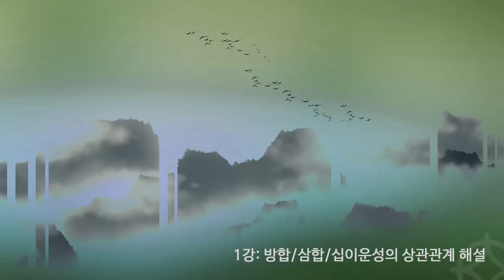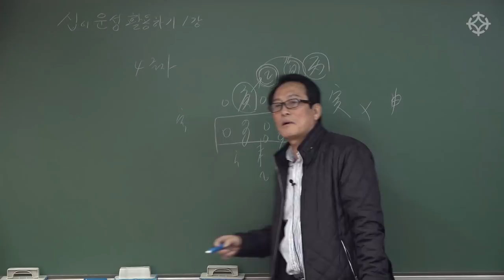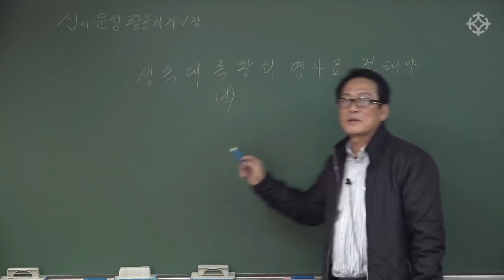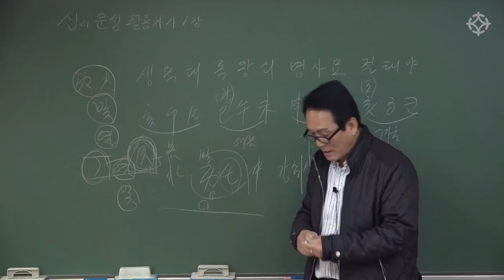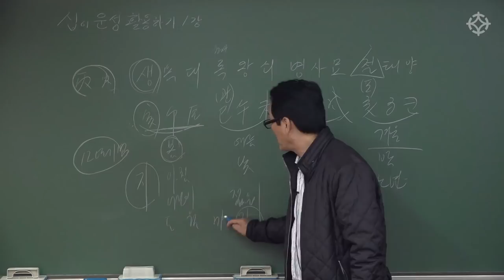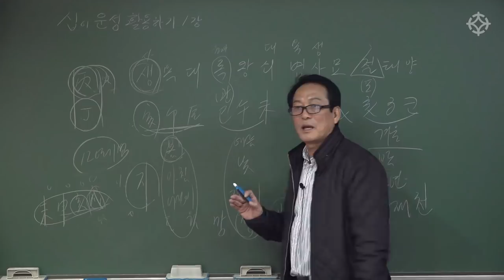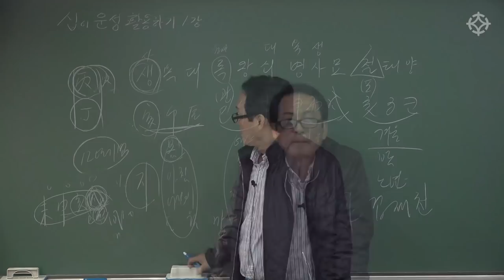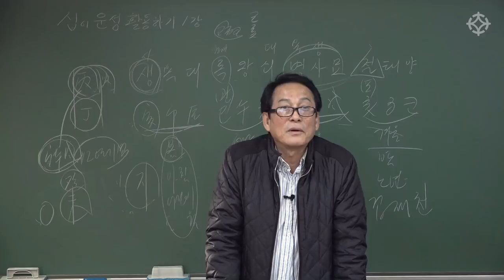[대통인.com] 방합/삼합/십이운성의 상관관계 - 지정도 선생님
역학교육원 대통인 영등포 학술원에서 진행되는
지정도 선생님의 월별 테마 오프라인 강의입니다

1)
1. 십이운성 : 11월 14일 ~ 12월 5일
2. 일진법 : 12월 12일 ~ 1월 2일
3. 대운론 : 1월 9일 ~ 1월 30일
4. 세운론 : 2월 6일 ~ 2월 27일
5. 상대적 통변론 : 3월 6일 ~ 3월 27일

수강료 : 테마별 (4주 과정) 각 8만원
전체 테마 (20주 과정) 48만원

2)
* 매주 수요일 오후 5시 ~ 7시 *
[물상 명리로 사주 보기]
- 철학관 차리기 공부 -
11월 21일 개강

(3개월 과정 총 60만원)

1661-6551